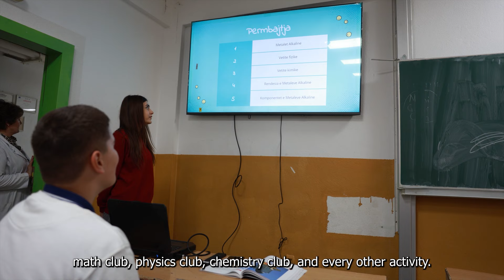Isak Bregaj - Integrity Icon Kosovo 2023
Albanian:

Ju prezantojmë me ikonën e integritetit, drejtorin e shkollës SHFMU “Pavarësia” Isak Bregaj! Isak Bregaj është drejtori i cili ka arritur që brenda katër (4) muajve të bëjë shumë ndryshime në shkollë duke komunikuar hapur dhe bashkëpunuar  me nxënësit, kolegët, dhe prindërit. Vetëm disa muaj pasi mori këtë detyrë, Drejtori Bregaj nisi të punojë në disa projekte paralelisht, projekte këto që synojnë rritjen e fondit të shkollës, dixhitalizimin dhe trajnimin e mësimdhënësve rreth teknologjisë për të nxitur mësimdhënien moderne që mungon në shumë shkolla në Prishtinë. Po ashtu, ai ka themeluar  klubin e artit, të matematikës, fizikës, kimisë, si dhe grupin e miqëve të  shkollës, për ti bërë fëmijët më entuziast rreth mësimit. Një nga synimet kryesore të Z. Bregaj është të krijoj një ambient sa më të përshtatëm dhe gjithpërfshirës për të gjithë nxënësit. Diçka që e dallon Drejtorin Bregaj është përkushtimi i tij për të shkuar përtej realizimit të detyrave të tij, ku shpesh herë ai shihet duke mjeshtëruar  shkollën me punonjësit teknik dhe duke bashkëpunuar me  komunitetin e prindërve edhe pas orarit të punës. Ngjashëm, është tejet i çasshëm për mësimdhënësit si dhe prindërit kur ata kanë brenda, apo sygjerime për përmirësimin e ambientit të shkollës. Të tjerët e pëshkruajnë si: tejet të hapur ndaj ideve të të tjerëve, transparent si dhe me integritet tejet të lartë.

‘Integrity Icon Kosova’ është nismë e cila rrjedhë nga Aktiviteti i USAID-it për Integritet të Komunave të Kosovës, implementohet nga UBO Consulting.

English:

Isak Bregaj, Principal of SHFMU ‘Pavarësia,’ epitomizes leadership. He has ignited significant changes within the school in just four months through open communication and collaboration with students, colleagues, and parents. Initiating projects to boost funding, digitalization, and teacher training, he aims to modernize teaching methods and foster enthusiasm for learning. Mr. Bregaj promotes inclusivity and student engagement by establishing various clubs and groups. His dedication goes beyond the call of duty, often seen working alongside technical staff and engaging with parents after hours. Approachable and receptive, he values input from teachers and parents. Mr. Bregaj embodies transparency and integrity in education.

‘Integrity Icon Kosovo’ is an initiative supported by the USAID Activity for the Integrity of the Communities of Kosovo, implemented by UBO Consulting.